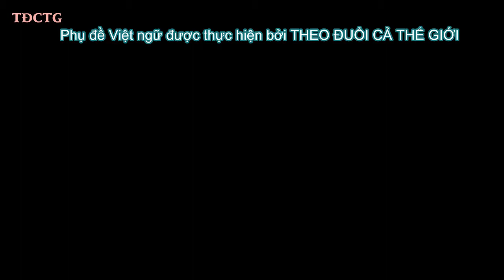(Vietsub) BNK48 Senpai 1st | Ep.3 | (part 3)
Hẹn gặp mọi người vào video tiếp theo. (See you soon in the next video.)
Love y'all.
Cảm ơn các bạn :D (Thank you so much :D )